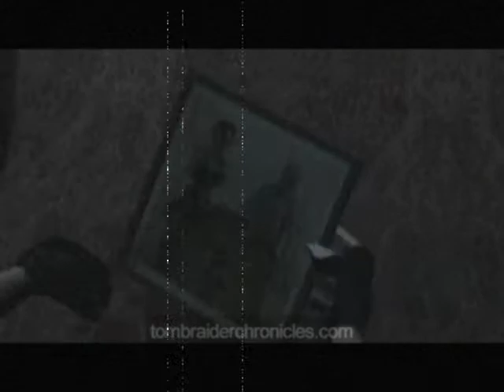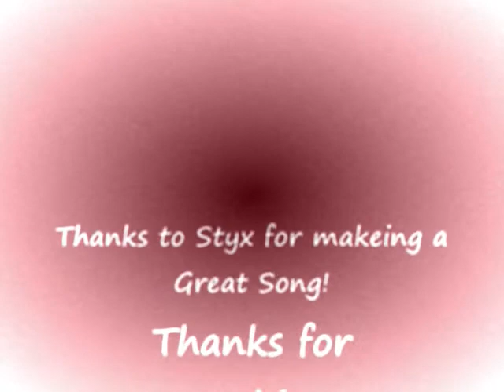Tomb Raider AOD - Renegade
This is tomb raider Angel of darkness with the song Renegade Enjoy!